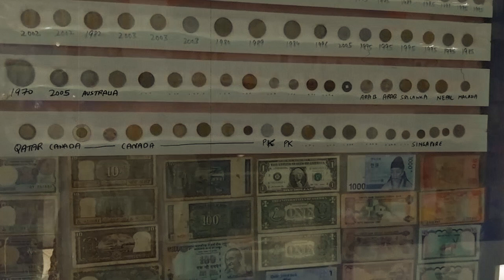सिरसा के युवक का ऐसा जुनून... 100 साल से भी पुरानी करेंसी की बनाई कलेक्शन